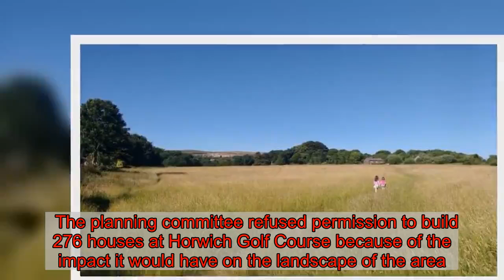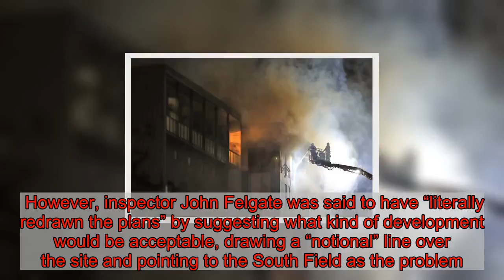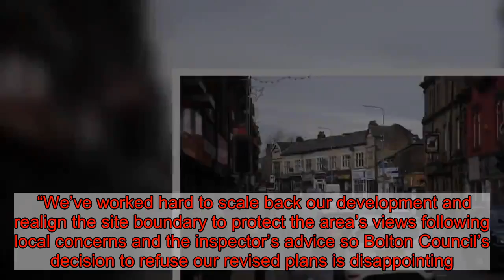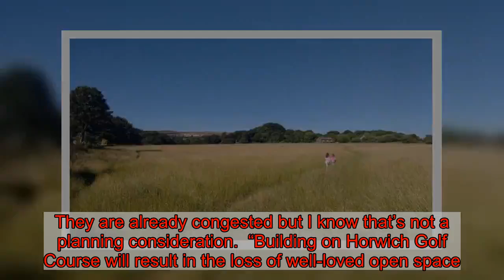The '1,232 reasons' why major Bolton housing scheme is binned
The latest plans to build hundreds of homes on a golf course have been thrown out – but planners fear the decision will not hold water with a government inspector.   The planning committee refused permission to build 276 houses at Horwich Golf Course because of the impact it would have on the landscape of the area.    Councillors said the development would be inappropriate for the protected site, which does not have full green belt status, and raised concerns about traffic.  This comes six months after a planning inspector decided that the housebuilder’s plans to build 300 houses on the site was unacceptable.  However, inspector John Felgate was said to have “literally redrawn the plans” by suggesting what kind of development would be acceptable, drawing a “notional” line over the site and pointing to the South Field as the problem..  Developer Peel L&P, who argued that its revised plans meets the inspector’s requirement, could now appeal the decision.  Executive director for strategic land and homebuilding Phil Wilson said the company will “reflect” before considering its next steps.   He said: “As recognised by the planning inspector during July’s public inquiry, our proposals for 276 homes on non-greenbelt land close to Horwich town centre would contribute positively to the Borough’s housing shortage, supporting families and those with affordable housing needs.   “We’ve worked hard to scale back our development and realign the site boundary to protect the area’s views following local concerns and the inspector’s advice so Bolton Council’s decision to refuse our revised plans is disappointing. We’ll now reflect on the main points raised by the planning committee before considering our next steps.”  All three Horwich North East councillors spoke against the plans at the town hall, as did Malcolm Harrison, chair of the Stocks Residents’ Association. He told the committee that there are 1,232 reasons to refuse the application, referring to the number of letters the council received objecting to the proposal.   Cllr Peter Wright accused developers of “eating up” the Horwich’s green spaces. He said: “Over recent years, Horwich has undergone a huge increase in housing developments. Whilst we recognise a need for good quality housing in the local area, there is a feeling that Horwich has taken a large proportion.”  Cllr Ann Cunliffe said the land is “highly valued” and reminded the committee that the council has previously agreed to give Horwich Golf Course protected green belt status.  She said: “This area of land is highly valued. All of us proposed, all parties agreed, that it deserves green belt protection.   “I fully understand the concerns of residents in terms of the increase in traffic. They are already congested but I know that’s not a planning consideration.  “Building on Horwich Golf Course will result in the loss of well-loved open space.”  The planning committee voted unanimously to refuse permission for the application with the exceptio